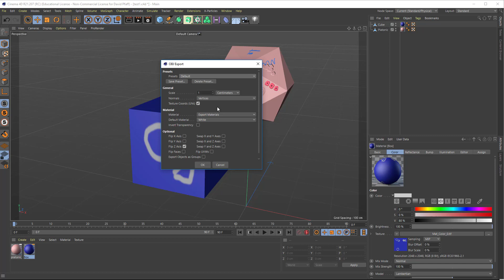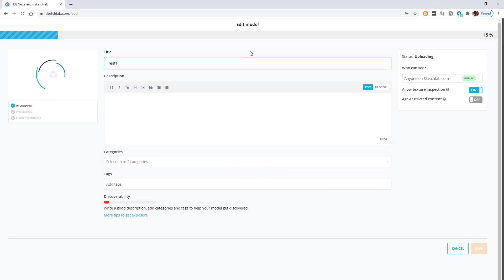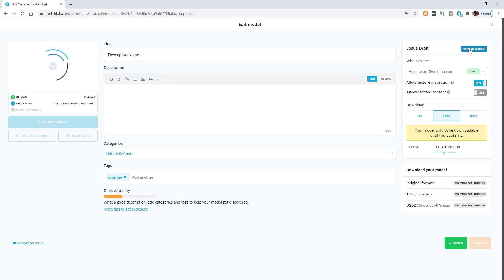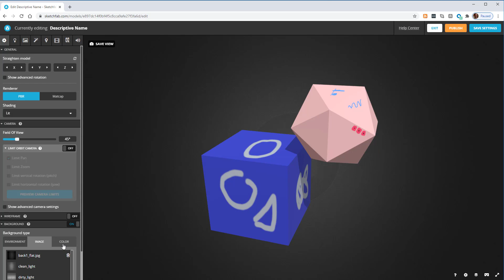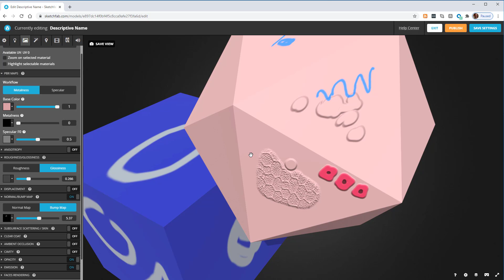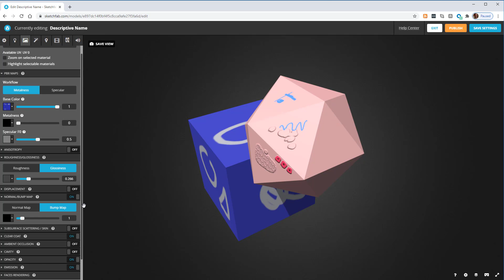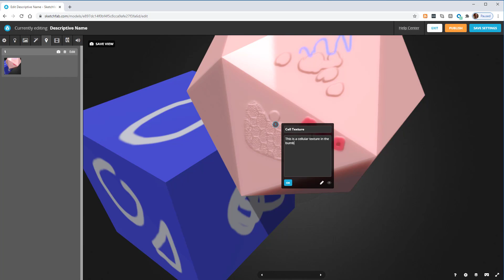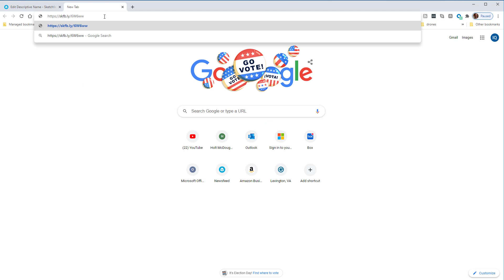Export From Cinema 4D to Sketchfab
This is a tutorial on how to export textured Cinema 4D files and import into Sketchfab. It includes how to fix texture problems and how to annotate models in Sketchfab.